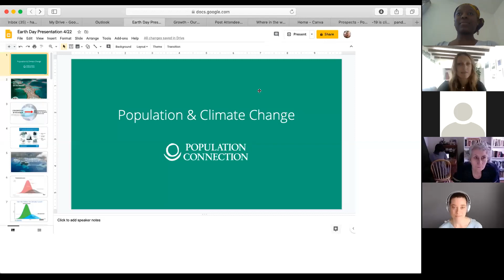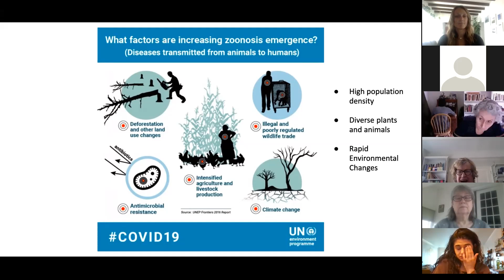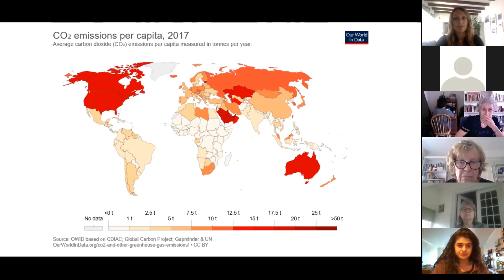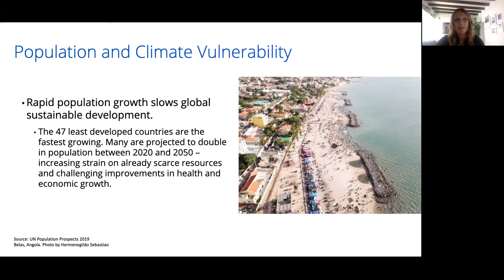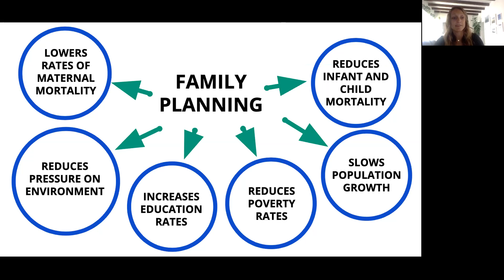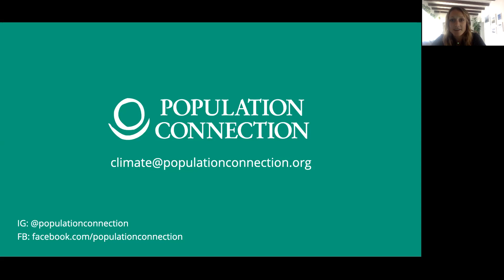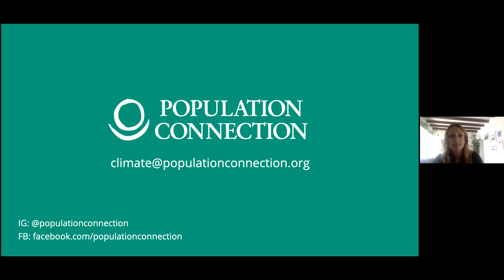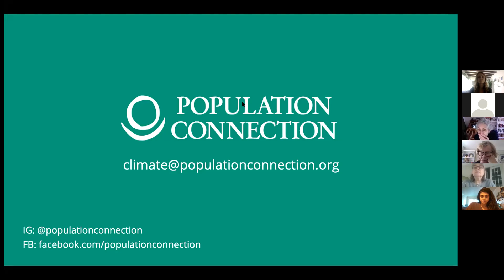Population Connection Earth Day 2020 Presentation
Hannah Evans, Communications Manager at Population Connection, speaks with Population Connection members on Earth Day 2020. She details the relationship between human population growth, reproductive health and rights, and environmental challenges—with a special focus on climate change. She begins the presentation by explaining how population growth and habitat destruction have helped fuel deadly pandemics, including COVID-19.